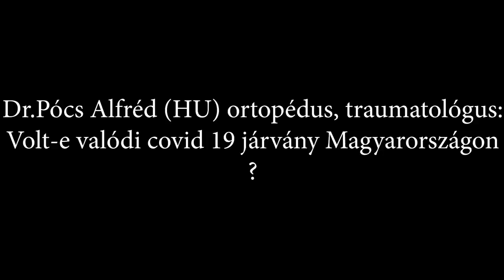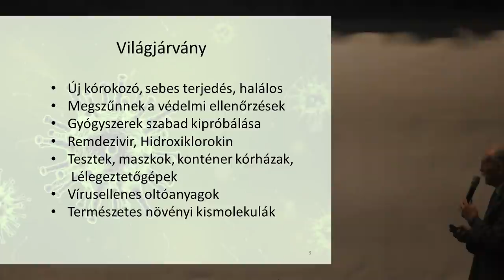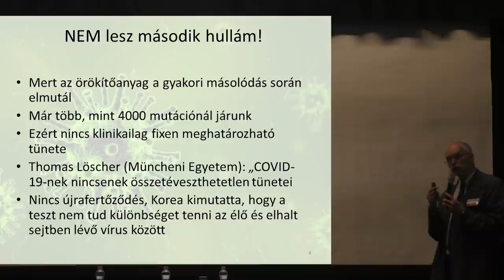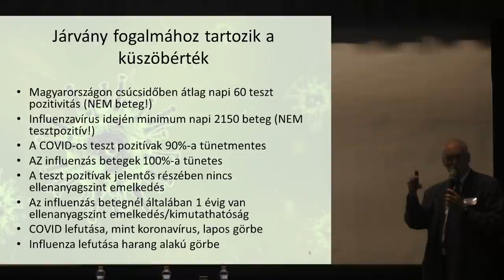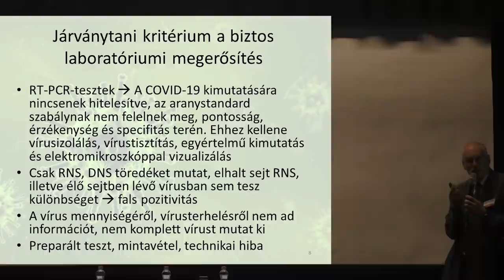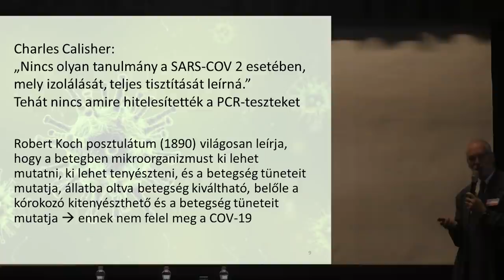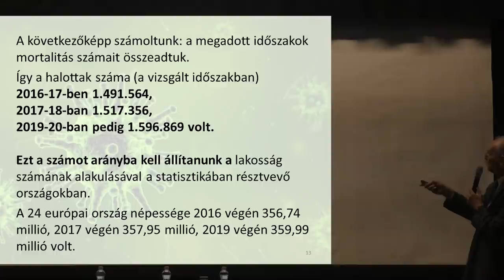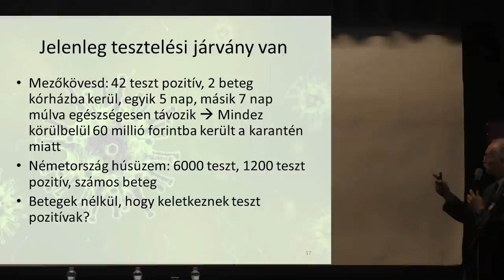Dr.Pócs Alfréd előadása a konferencián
Dr. Pócs Alfréd csodákról beszél, összefüggéseket értelmez.